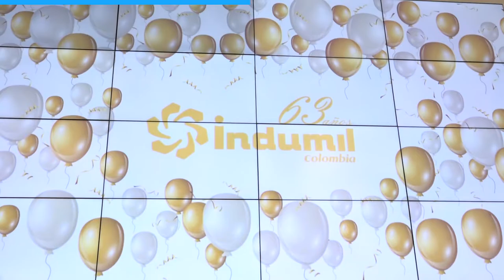90Segundos semana del 23 al 27 de octubre